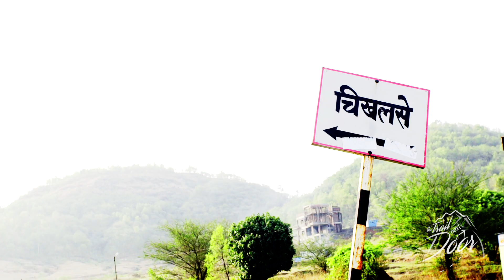Mountain Biking at Kamshet, India [E03] | Trail Hunters | The Trail Next Door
‘The Trail Next Door' is an adventure show that follows a team of extreme athletes as they search for unexplored trails and adventure activities close to metropolitan cities.  The core idea of the show is to showcase beautiful locations, so close to major cities that normal people eventually pick up a mountain bike, off road vehicle or even head out on foot and explore them. Our goal is to use mountain biking, motocross, trekking and other extreme sports as tools to promote the idea of adventure and exploration that's actually achievable by just about anyone.

In the third episode of the 'Trail Hunters' series, we headed out to a secret trail, running along a really steep hill at Kamshet that overlooks a village called 'Chikalse' and the famous tower hill. The terrain was a mix of loose mud, packed up dirt and rock gardens all over the place. It was pretty challenging to adapt to the changing grip all the way down the trail. We had a bunch of paragliders flying around that made our climb up a lot of fun and we even found a local trail dog to keep us company. It was so much fun, drifting all over the place and the surprise at the end is absolutely worth it!

Riders -
Varun Das
Imran Khokar

Music;

Supported by;

Special thanks;

Produced By;

All-Star Extreme Sports